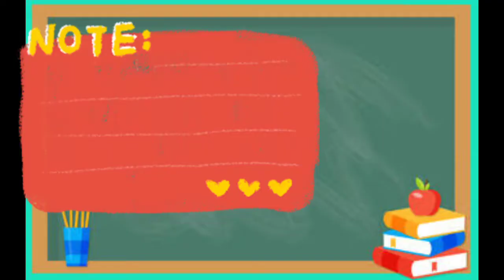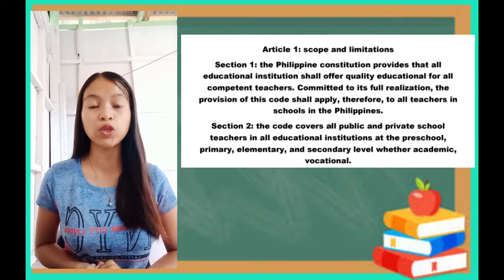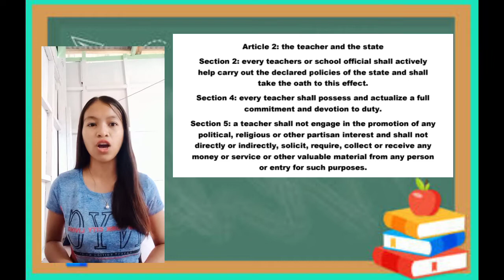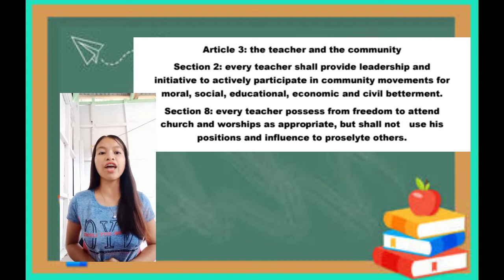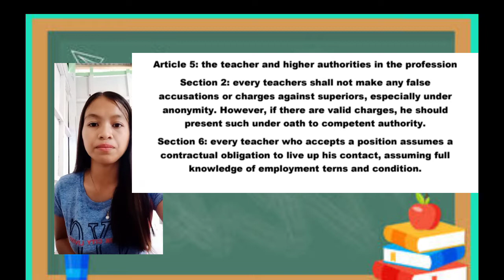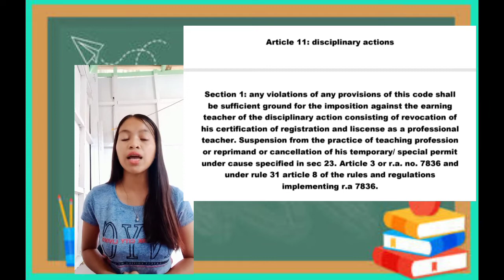vlog#1 CODE OF ETHICS FOR PROFESSIONAL TEACHERS